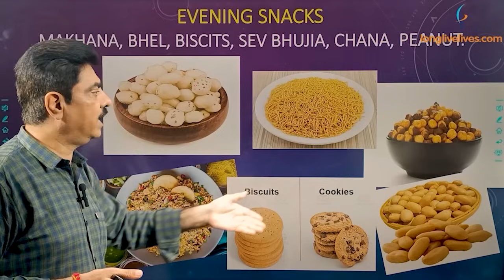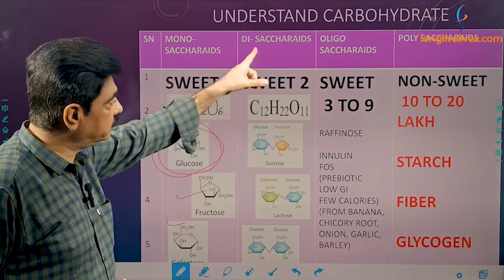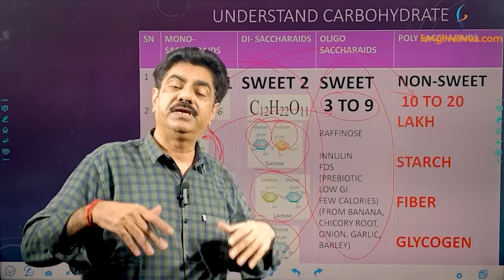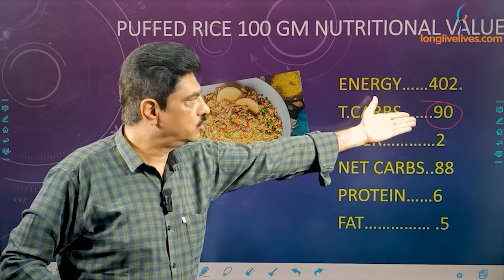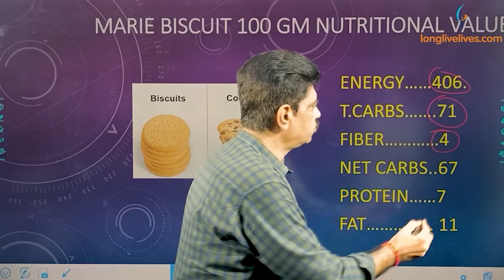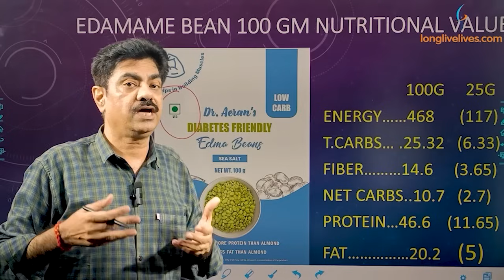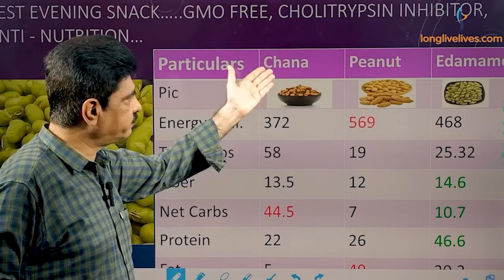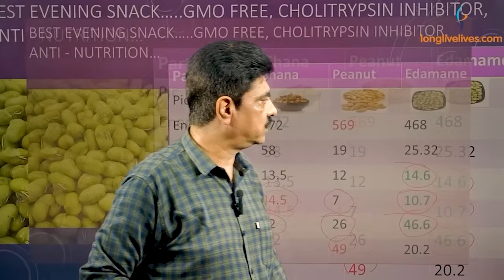Best Evening Snacks for Diabetics | Sugar Free Snacks | Longlivelives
✅Diabetes Friendly Edamame

🛒Diabetes Friendly Cookies
🛒Diabetes Friendly Namkeen

In this video, Dr Sanjeev Agrawal talks about various evening snacks for diabetics. He talks about all common evening snacks like makhana, chana, peanuts, cookies and also edamame.
To keep blood sugar levels well within control one must keep their carbohydrates well within control in diet, make sure that they are low in glycemic index and glycemic load.

1) Diabetes Reversal Program
2) Low-Density Carbohydrate and Fats diet(LDCF diet) which is prepared specially by Dr Agrawal for Diabetes and Weight loss
3) Nutritional supplements and Ayurvedic medicines like Joint Fresh, Glucofree, Foorsteps based on pure herbs.